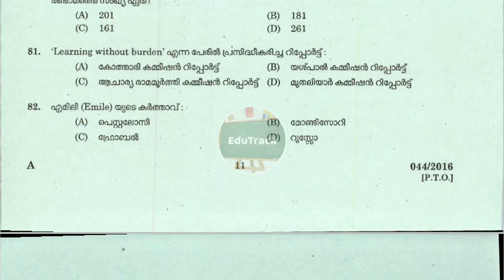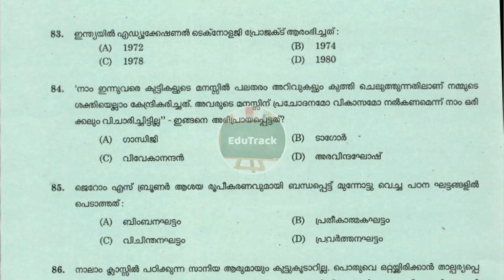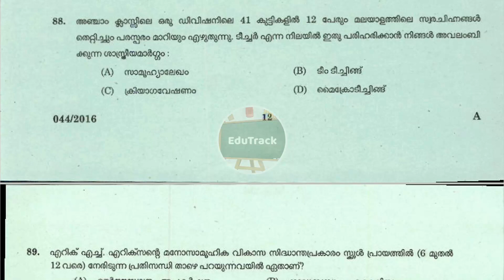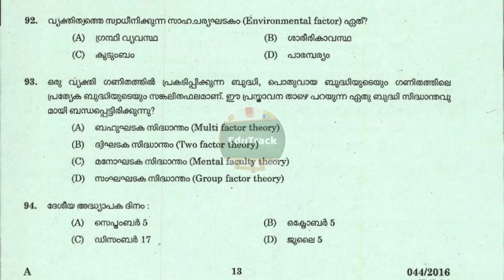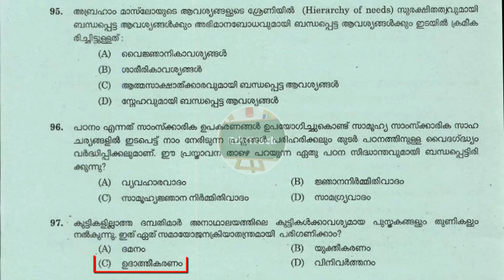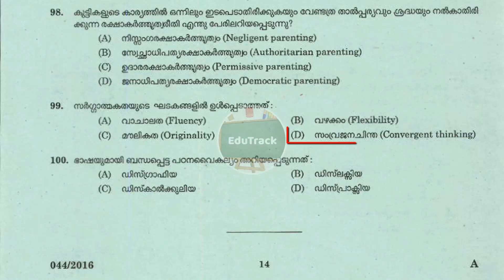LP School Assistant Previous Year Question Paper | LPSA 44/2016 | PSC | UPSA/KTET 1,2,4 | EduTrack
LP School Assistant Previous Year Question Paper | LPSA 44/2016 | വിദ്യാഭ്യാസ മനഃശാസ്ത്രവും ബോധന ശാസ്ത്രവും | Educational psychology & Pedagogy questions.

PSC UPSA(UPST) / K-TET Category 1,2,4 എന്നിവർക്കും ഈ വീഡിയോ ഉപകാരപ്പെടും.

LP/UP Rank file
K-TET Rank file

Gadgets Used

lp up assistant previous question papers psychology,lp up school assistant previous question papers,lpup ktet,up school assistant,kerala psc coaching,lp up coaching

About : EduTrack is a YouTube Channel, where you will find Educational Videos in Malayalam.